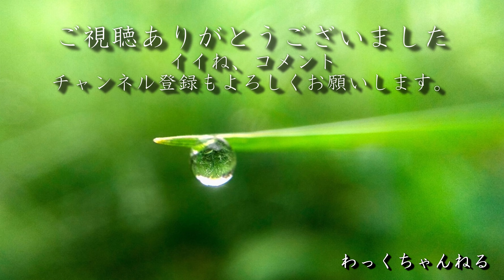猫日記 【茶トラさんがモフられに道に出てきた】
公園の野良猫の日常です。
コンデジ（DC-FZ85）で撮影しました。
道の脇にいた茶トラさんが、道に出てきて恐る恐るモフられてくれました。
茶トラさん、可愛いです。